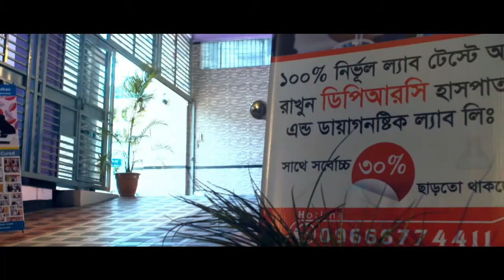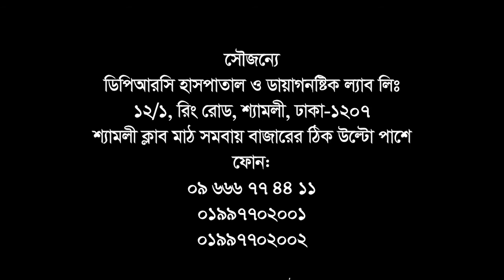ভিডিওটি মেরুদন্ড, কোমর ও হাঁটু ব্যথা রোগীদের জন্য। Low Back Pain, Knee Pain & PLID Treatment